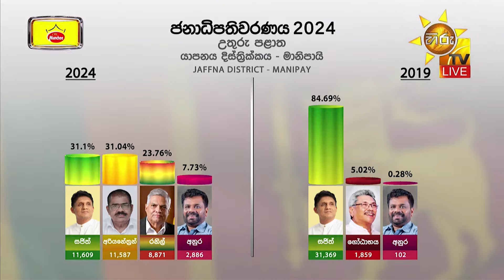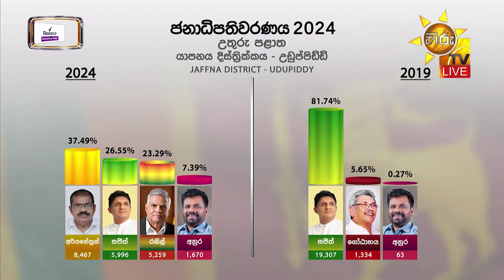යාපනය දිස්ත්‍රික්කය - උඩුප්පිඩ්ඩි නිල ඡන්ද ප්‍රතිඵලය - Hiru News